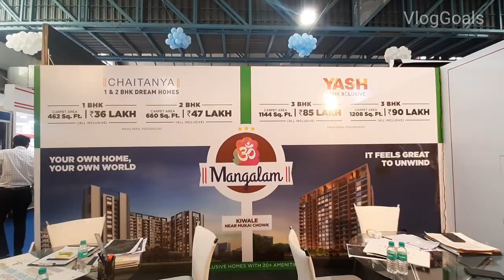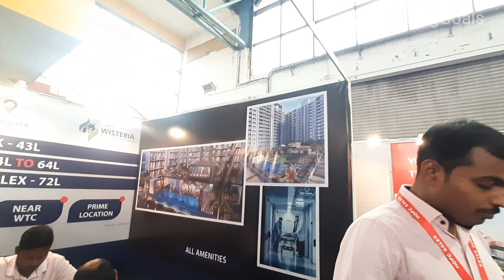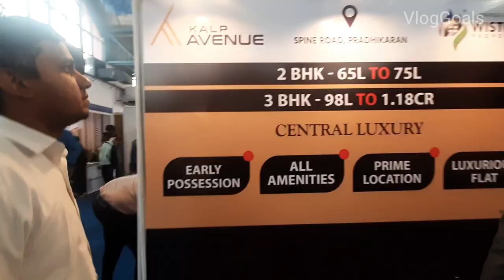PCMC Home Buying Festival Property Exhibition | VlogGoals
👉 Tripod we use 👉🏻

Recently we visited PCMC Home Buying Festival Property Exhibition. This exhibition was going on from 28th to 29th January 2023 in Auto Cluster Chinchwad, Pune. Kindly share this vlog with your family and friends.

pcmc property expo
pcmc property exhibition
pcmc home buying festival
pcmc home buying property exhibition
pcmc property expo 2023
pcmc property
property in pcmc
pcmc property festival
pcmc home buying exhibition
upcoming property exhibition in pune
property exhibition in pune today
upcoming property expo pune 2023
property expo in pune
mega property expo
sakal property expo pune 2022
property expo kolhapur
credai property expo